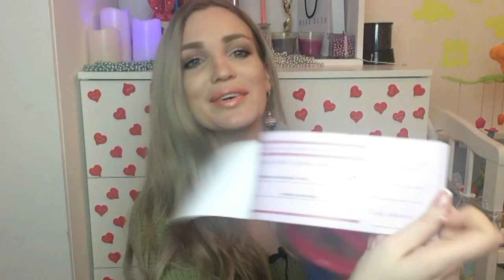ФИКС ПРАЙС 14 февраля SilenaSway_Силена Вселенная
▼▼▼▼▼▼ОТКРОЙ МЕНЯ ▼▼▼▼▼▼